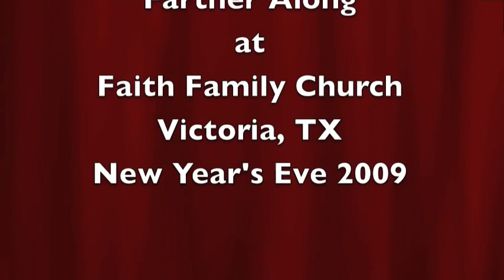Christy Sutherland Singing Farther Along